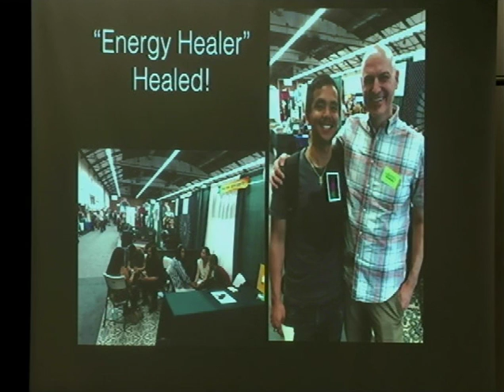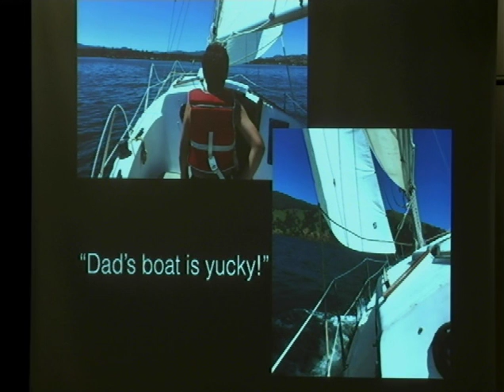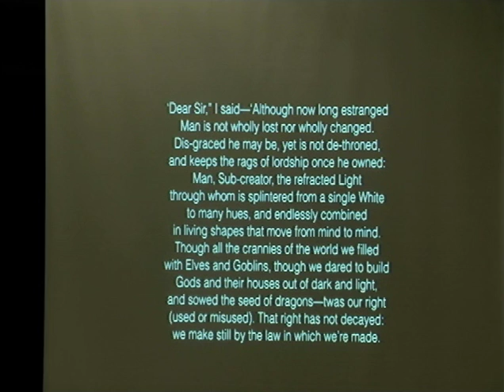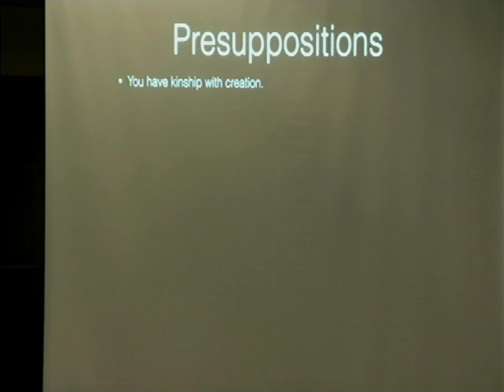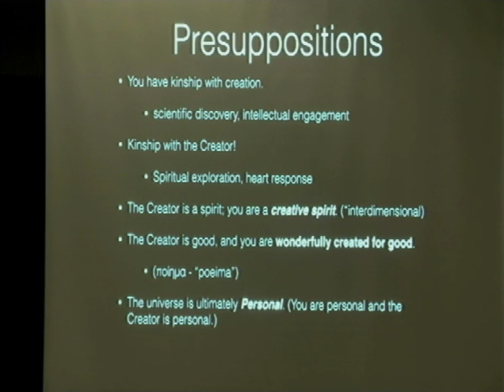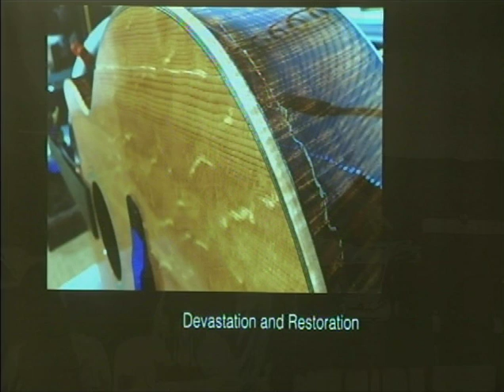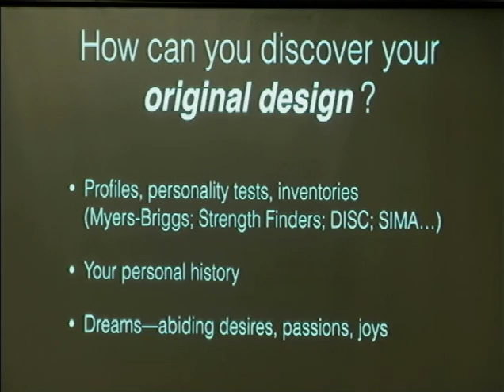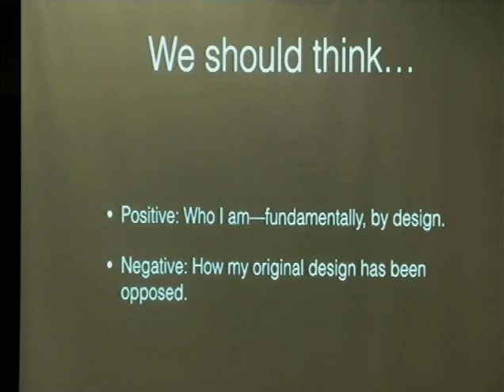Nathan Andrews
Oirignal Design Creative Encounters